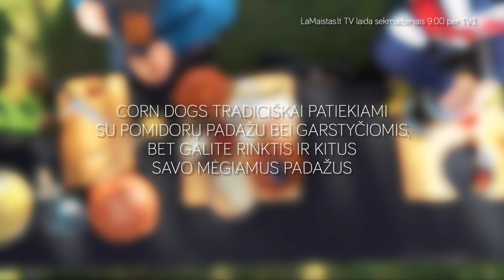Corn Dogs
Tai puikus, nesudėtingas ir gardus būdas išbandyti amerikietišką virtuvę. Šios dešrelės kukurūzų tešloje sužavi traškia išore, minkštučiu vidumi ir puikiu skoniu.